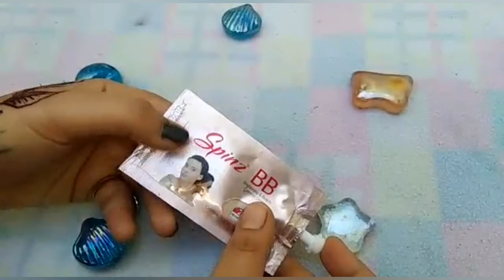under 100 makeup products (affordable prices)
Did you ever stop to think just how much money you spend on a single makeup product? A lipstick for Rs. 1,500!? What if I told you that you can collate your entire makeup collection in less than the price you’d pay for one M.A.C lipstick? We’ve found you some pretty awesome, affordable makeup products under Rs. 100, and there’s one product in every category! College girls, this can totes be your go to college makeup kit.